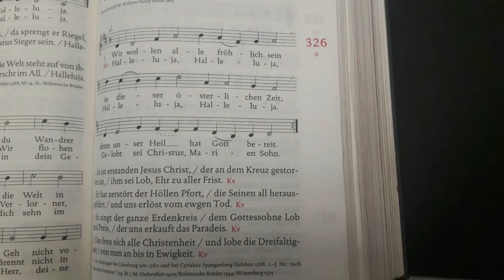GGB 326 - Wir wollen alle fröhlich sein in dieser österlichen Zeit,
Vielen Dank für 1000 Aufrufe

Voraussichtliches Programm der nächsten Tage:

- ab Donnerstag:
Gottesdienst